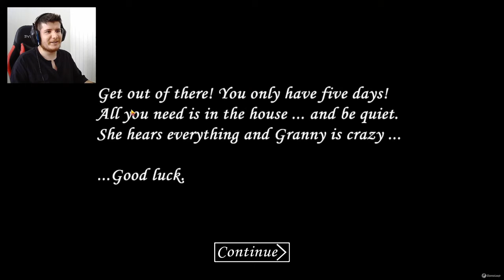İLK ÇIKAN GRANNY OYUNUNU OYNADIM!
Herkese selamlar. Granny oyunu 1.0 sürümünü oynadım. Ayrıca Granny oyununda ilk çıkan sürümünü bitirdim.